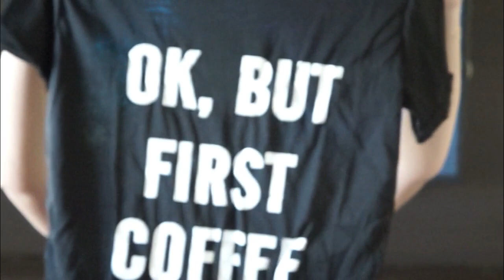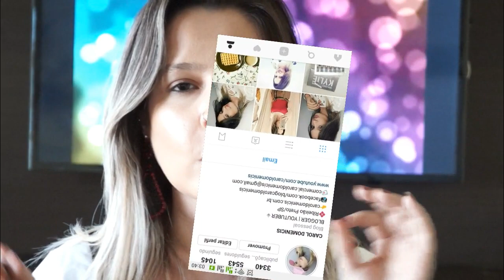CHEGOU DA CHINA - TOSAVE | BONÉ/ROUPAS... | VEDA9 | Carol Domenicis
Vídeo compartilhando recebidos/escolhas do site Tosave.com site da china com muitos baratinhos e diversidades de itens para todos os gostos!!

- PARCEIROS  -